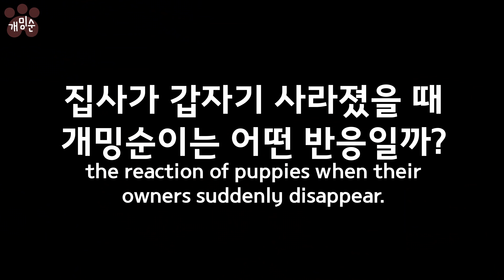주인이 사라지는 마술 (강아지 몰카 ㅋㅋㅋ)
주인이 사라지는 마술을 본 강아지 반응!
개순이는 바보래요 ㅋㅋㅋㅋㅋㅋㅋㅋㅋㅋㅋㅋㅋㅋㅋㅋ

▼ 일상 사진 보러가기(인스타그램)

- 프로필 (profile)

♥첫째 (하얀애)
이름 : 밍순 / MingSoon
성별 : 여 / Female
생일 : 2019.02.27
견종 : 꼬똥 드 툴레아 / Coton de Tulear

♥둘째 (까만애)
이름 : 개순 / GaeSoon
성별 : 여 / Female
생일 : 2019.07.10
견종 : 실버 푸들 / Silver Poodle